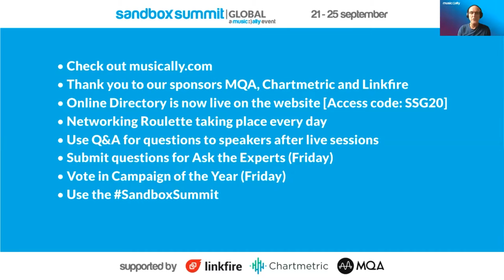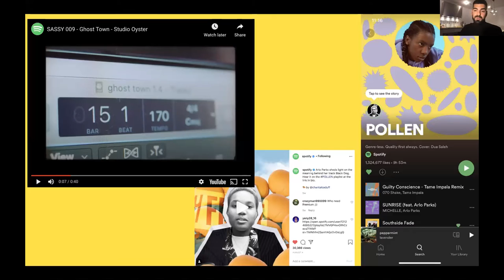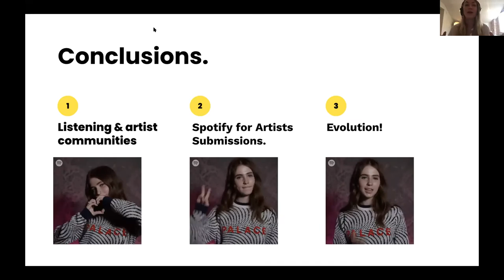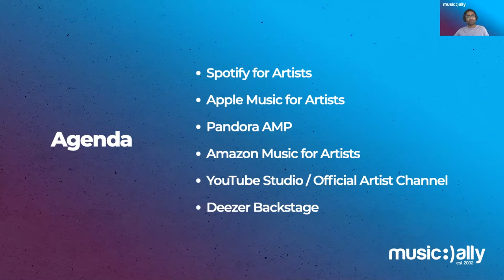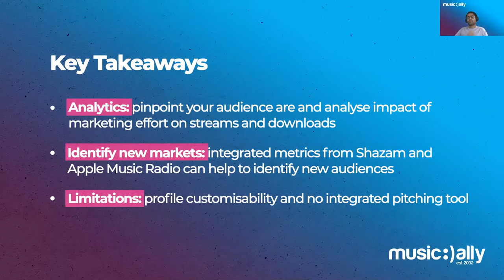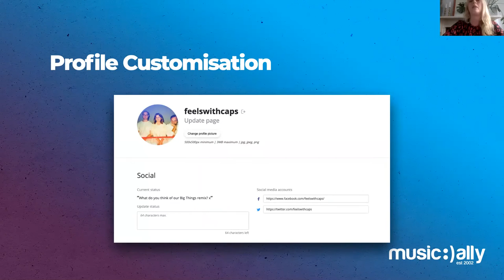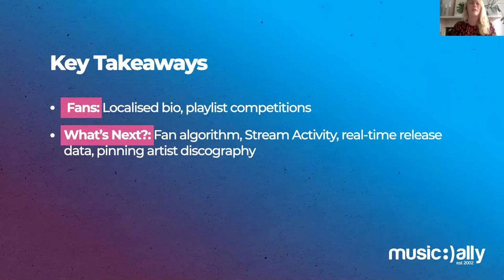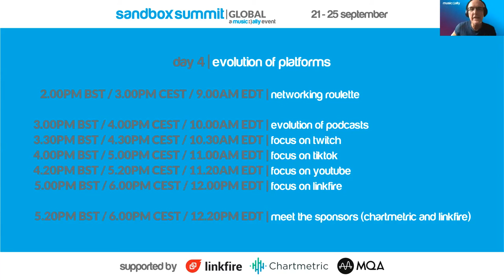The Future of Streaming :: Sandbox Summit Global 2020 Day 3 (Full Stream)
Watch the full stream of Music Ally's Sandbox Summit Global 2020 Day 3 :: The Future of Streaming. In association with MQA, Chartmetric and Linkfire.

0:02:56 :: Panel: Genreless Playlists
Chair: Henriette Heimdal, Market Development Coordinator for Europe and the UK, CD Baby (Norway)
Iman Hazheer, Senior Editor, Nordics, Spotify (Sweden)
Sophia Olofsson, Studio Project Manager, Nordics, Spotify (Sweden)
Lizzy Szabo, Editor, North America, Spotify (US)

0:37:00 :: Panel: The Future of Playlists
mxmtoon, Artist (US)
Ty Baisden, Co-Founder, Colture (US)

1:08:19 :: DSP Dashboards for Artists
Spotify for Artists
Apple Music for Artists
Pandora AMP
Amazon Music for Artists
YouTube Studio / Official Artist Channel
Deezer Backstage

1:42:15 :: Panel: How Can Streaming Services Innovate and Differentiate?
Chair: Mike Jbara, CEO, MQA (US)
Angel Gambino, Partner, Prehype & Former COO, Napster (US)
Sheryl Allen, Creator and Programming Product, Sirius XM/Pandora (US)
Arun Sajjan, Content & Music Licensing, Anghami (UAE)